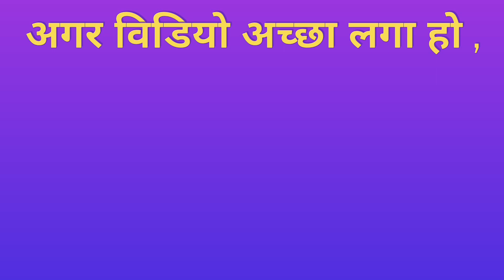Project File Designs | Border Designs On Paper | Project File Border Design Ideas | Page Decoration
Borders and designs for projects, borders and frames designs, borders for cards, school projects & planner decoration ideas, Project file design, Project file decoration, Project file cover, Project file ideas,
Project file front page designs, Project file ideas for school etc.. We hope you will like all videos of our channel.
           Sapna Harsh Bavishi is a channel where you can find border designs for your school projects, project design ideas, project file decoration ideas, border designs on paper from expert of designing, Sapna Harsh Bavishi

Here is some links of our popular border design videos. Check these videos for more ideas on project file design & project file decoration.